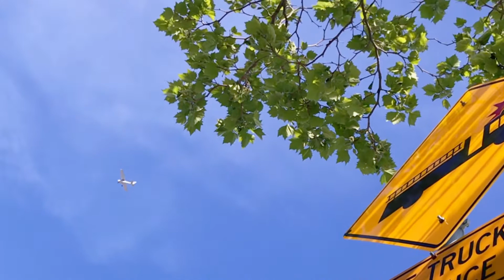Part 1- Live Spot Prawns|First Day|Worth the wait | Fresh Prawns